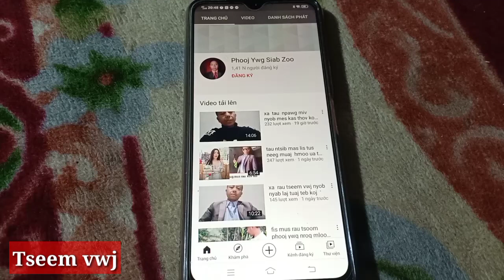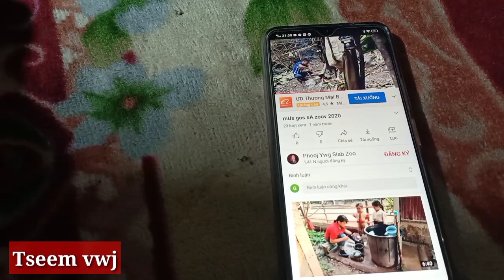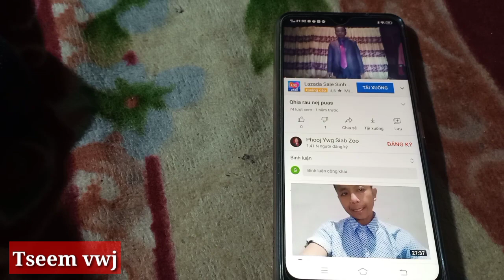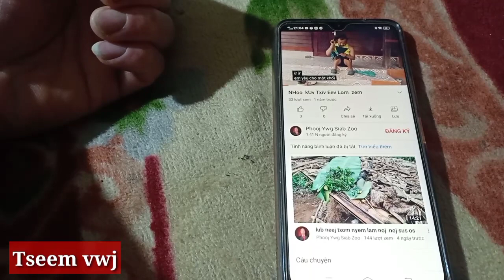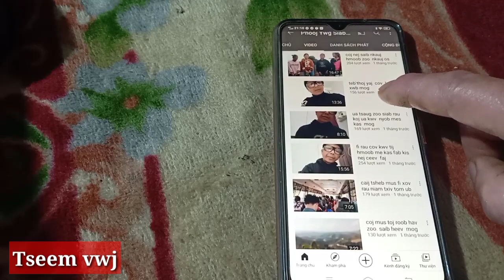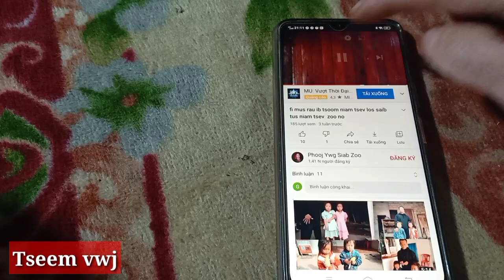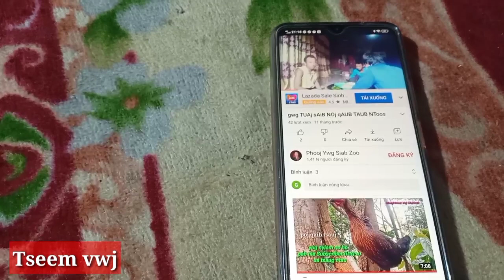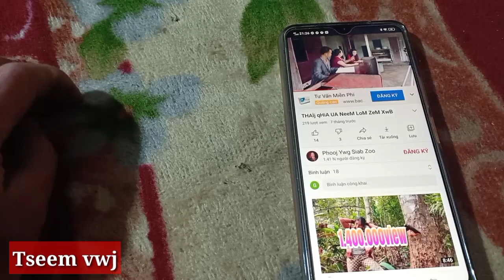Phooj ywg siab zoo tsi yog neeg txom nyem